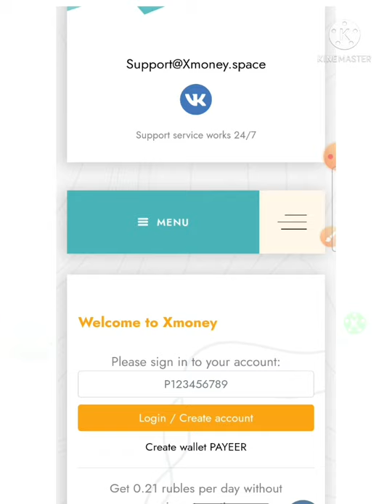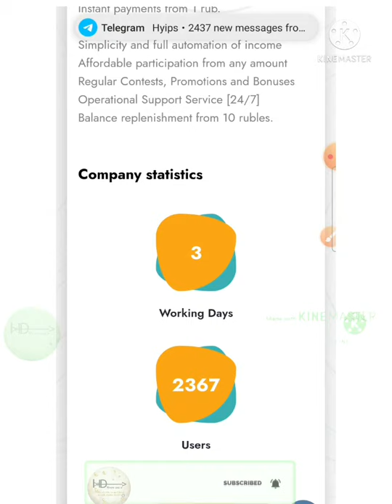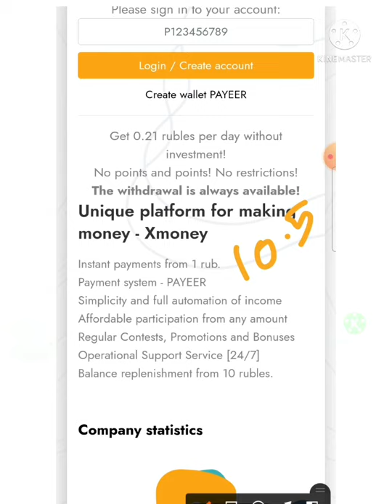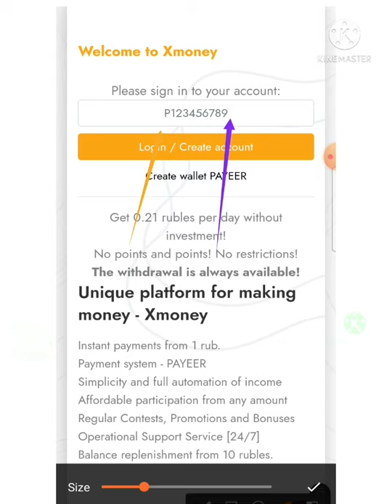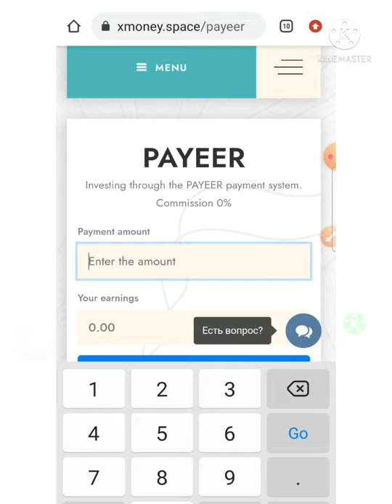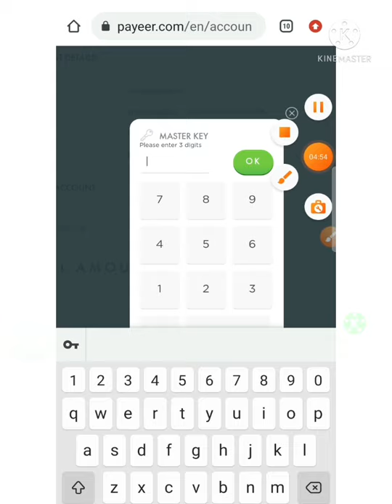New ruble mining site: xmoney_space. Earn 10.50% daily forever! Min 10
Hyip Sites,
hyips daily,
hyip investment sites 2021,
hyip monitor,
 hyip review,
Hyip support,
hyip website
allhyip
online investment
hyip scam
investment opportunities
bitcoin investment
best investments
forex investing
top hyip monitors
investment funds
investing
top 10 hyip
btc hyip
gold investment
hyip investment plan
hyip companies
hyip strategy
investment that pays daily profit
hyip script
good hyip
hyip new
paying hyip
newhyip
best paying hyip programs online
hyipforum
legit hyip
hyip monitoring
legitimate hyip programs
hyips monitor
btc investment
hyip 2021
allhyipmonitors
trust hyip
hyip list
non hyip investment programs
hyip review